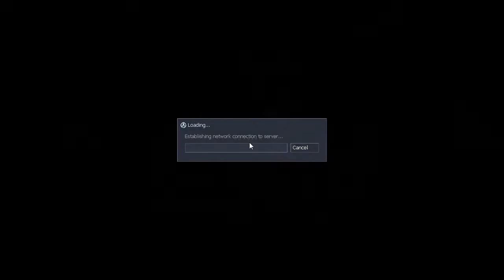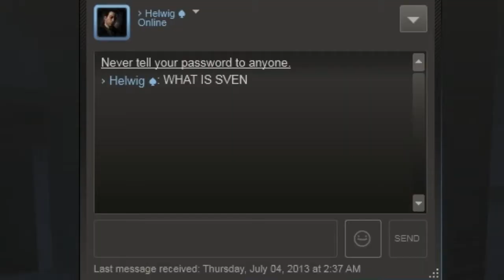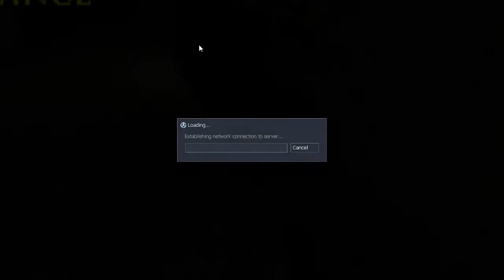Sven Coop: Blue Shift (In a nutshell)